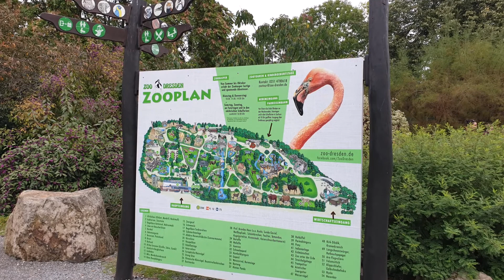Kuba Flamingos im Zoo Dresden